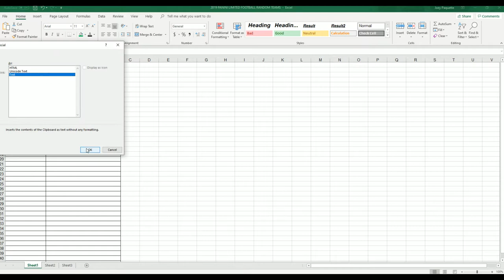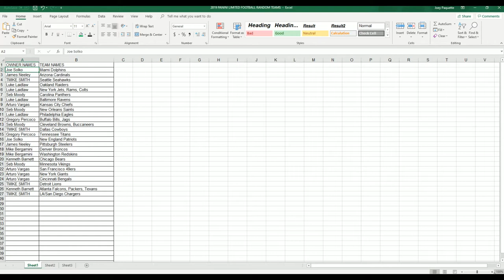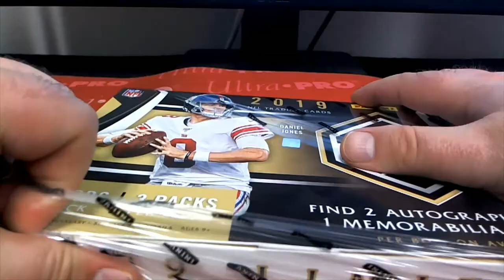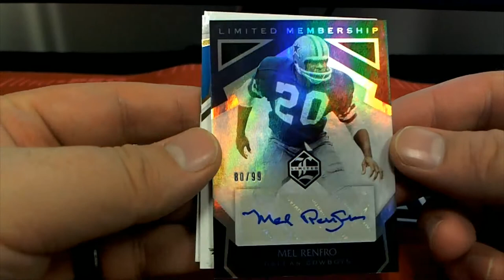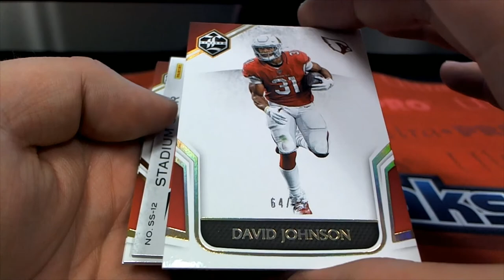2019 Panini Limited Football Hobby Box ID 19LIMFBRT109